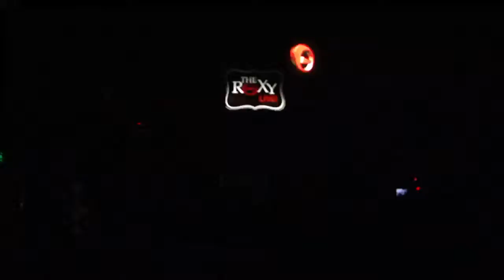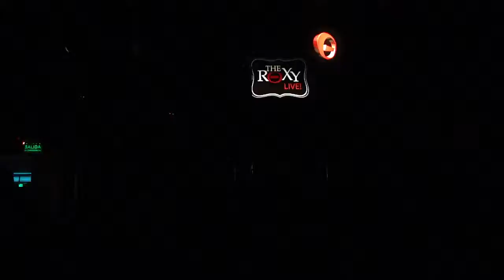KISSNATION - I Was Made for Loving You - Roxy Quilmes 14/05/11 by M@GO (HD)